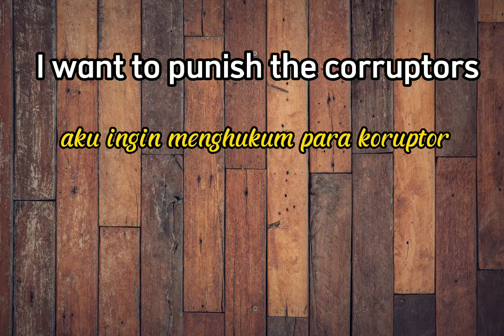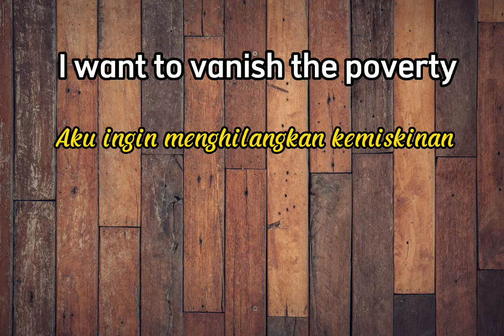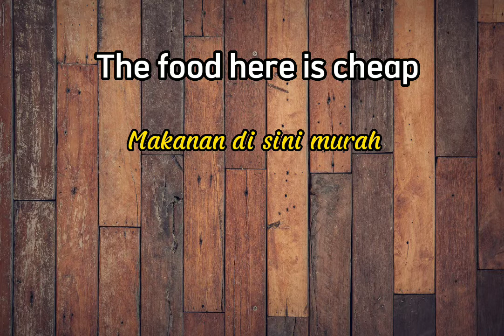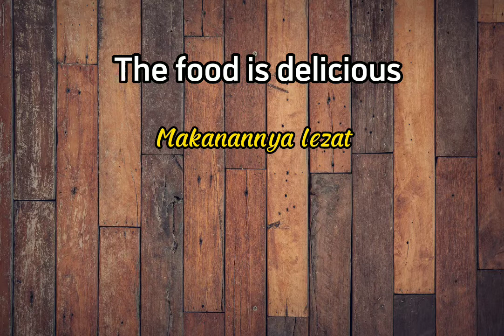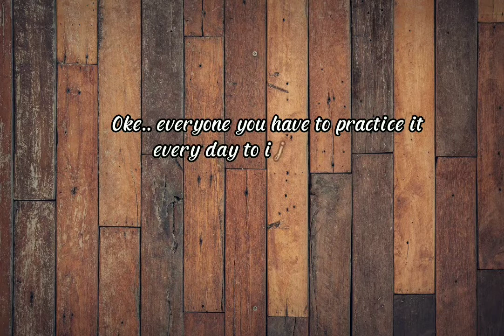Part5 simple dan mudah dipraktekkan Daily expressions & vocabulary bahasa inggris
Assalamualaikum Wr.Wb
hello everyone..

(20 daily expressions)

Ayo belajar bahasa inggris, jangan menunda-nunda yah...

semoga video saya bermanfaat untuk teman-teman semua..

saya menantang teman-teman semuanya untuk mengikuti setiap video bahasa inggris selama 1 bulan rutin, dan jangan kaget jika teman-teman menjadi jago dalam bahasa inggris selama 1 bulan.